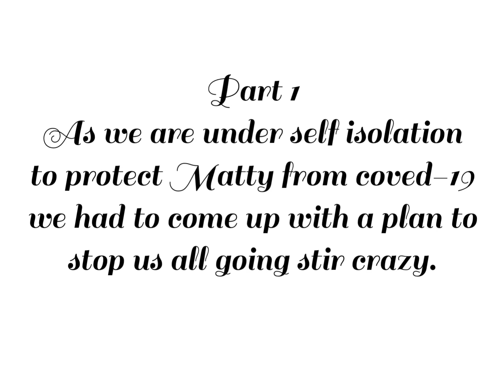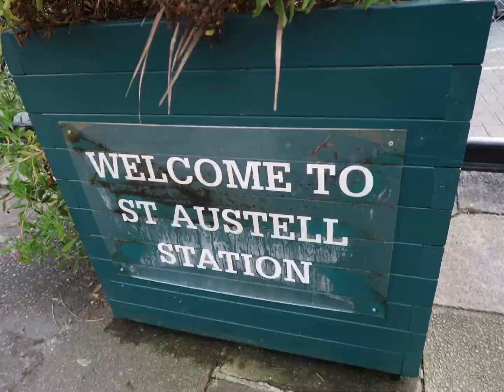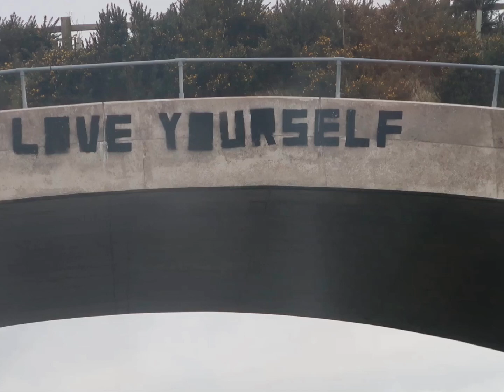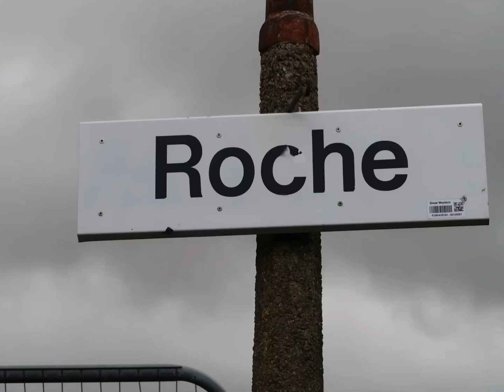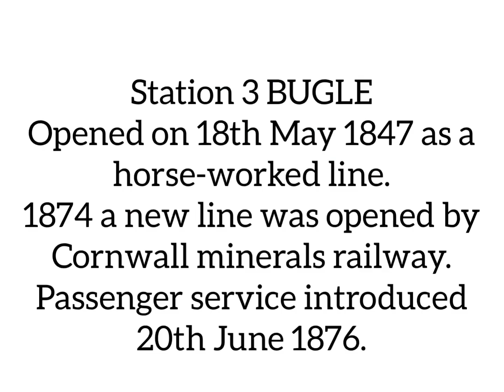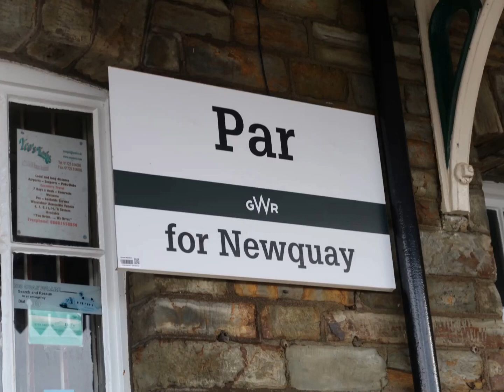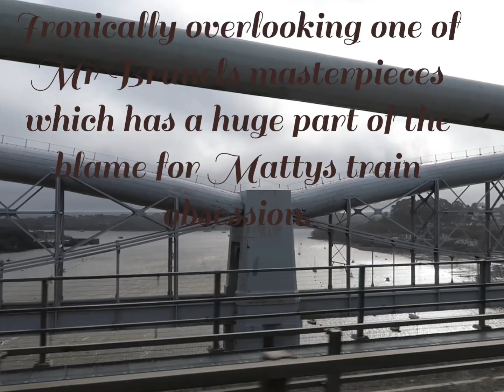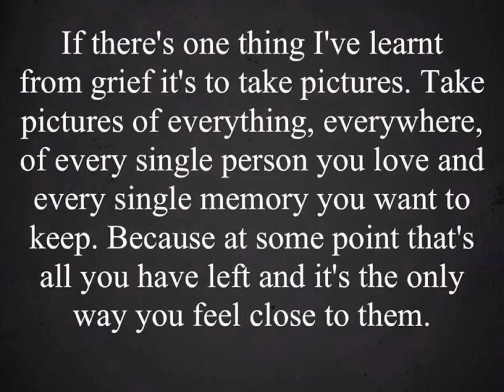Mattys self confinement challenge. Day 1. 4 stations. St Austell. Bugle. Par. Roche. Staying happy.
With having to self isolate to protect Matty from coved-19 we have tried to be inventive to keep his spirits up.
With no school, no appointments, no restbite, no visits or no entering any buildings other than our home this was a challenge. We have been isolated for 5 days now and as adorable as Matty is he’s pretty intense. We are exhausted as Mattys anxious levels have been incredible high. His year has been difficult enough with far too many changes for an autistic routined boy but to then be taken away from school and friends is hard on him and us. It’s just me and Mike winging it and 3 night carers right now who cover most of our nights.
So we came up with making this as exciting as we can for Matty whilst being able to drive around in our little van, self sufficient without fear of picking up the virus.
So we will endeavour to visit EVERY train station in Devon and Cornwall over the coming weeks/months.
We managed 4 today much to Mattys delight, it certainly put a much needed spring in his step and I had some very unexpected kisses as a thank you.
We are determined to keep this boy safe no matter what it takes, so here is hoping we succeed and all our loved ones will be okay and back round for a spag Bol soon. ❤️

Musician: @iksonofficial

Musician: @iksonofficial